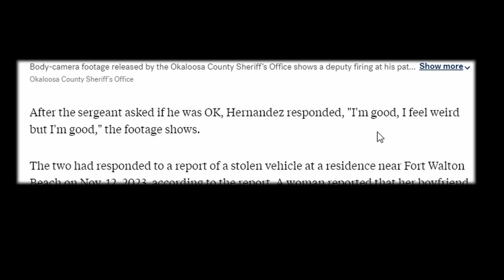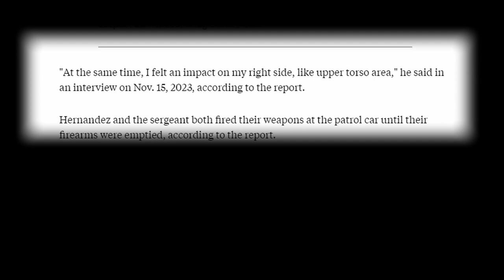Paranoid Cop Shoots at Unarmed Man Because of Acorn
Florida deputy repeatedly shoot at man after thinking falling acorn was gunfire